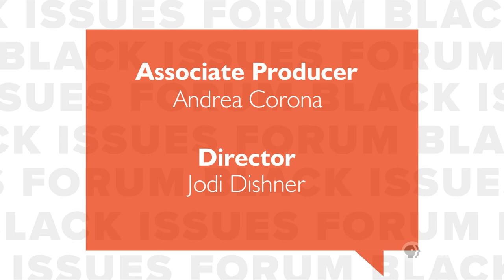How can we create more nursing graduates?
State grants have helped schools produce more nursing graduates across NC. Host Kenia Thompson discusses the impact of those dollars and the mission of the National Black Nurses Association (nbna.org) with guests Dr. Angelo Moore, associate professor at NC A&T; Gordon Huggins, director of career development at ComForCare Home Care; and Yvonne Dixon, health-equity justice advocate and DEI educator.

Black Issues Forum
Each week, Black Issues Forum presents a diverse panel of guests who discuss such topics as politics, social concerns, health, education, justice, entertainment, technology and public policy. Watch on PBS NC and the free PBS App.